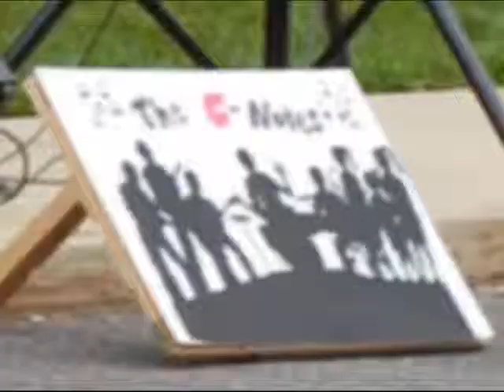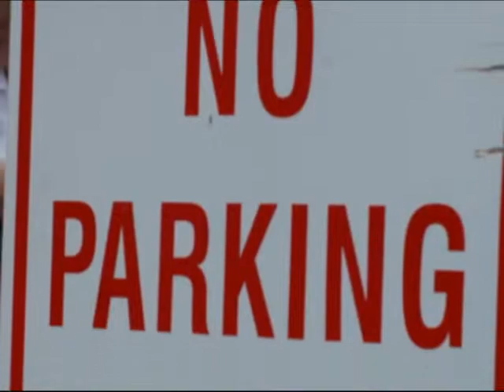TD Commerce Bank BBQ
TD Commerce Bank BBQ 08 before the first big lay off in Cherry Hill.